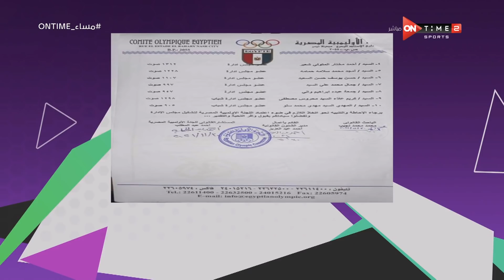مساء ONTime - إين المنطق؟.. تعليق قوي من شلبي على أزمة العامري فاروق ومنصب نائب رئيس النادي الاهلي